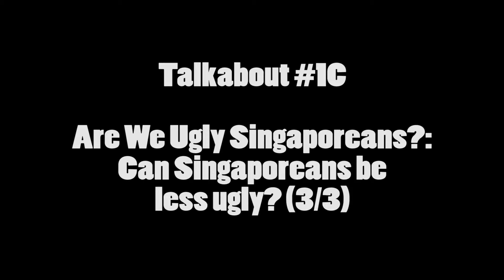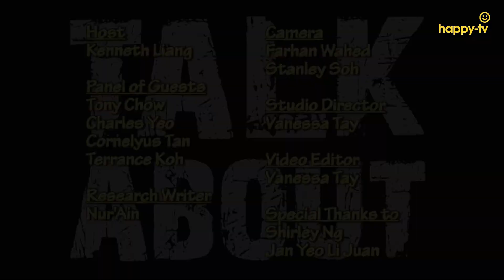ARE WE "UGLY" SINGAPOREANS : Can Singaporeans be less ugly? (3/3)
MORE INFORMATION @

ABOUT

SYNOPSIS

Ill-mannered, rude, self rigtheous, discourteous? Is this the new Singaporean? If reports are to be believed it seems that we are fast degenerating into a nation of selfish people whose reputation is all about 'me'. The evidence is stacking up against us -- refusing to give up seats to the needy, leaving supermarket trollies abandoned in carparks or at worse taking them home and then leaving them on void decks. The list of 'ugly' behaviour, it seems, is endless. So just how ugly have we become?

Certainly, enough it seems, to be the subject of debates and campaigns and even jingles. Remember the Dim Sum Dollies jingle? The cabaret trio recorded a series of jingles reminding commuters to queue up, move in and give up seats. But if it did work back then it certainly seems to have been long forgotten.

Singaporeans are known for being "kiasu" which literally translates into being "afraid of losing out" and whether it is queuing up for Hello Kitty at MacDonalds or rushing onto the the train to grab a seat -- yes, even those 'reserved' seats -- our "kiasu-nism" can sometimes get the better of us.

Some argue that with today's focus on education, we are becoming more selfish and competitive. But is that just an excuse to let today's generation behave badly? Some argue that the fault is with the parents; that they no longer have enough time to bring up their children and that our lives are just far too stressed. It's a debate that will rile some and resonate with others and to discuss the issue and let off some steam we are joined by a number of interesting people, including a media consultant, a marketing director, a fashion photographer and youth worker.

So tune into the debate and find out if all the exhortations for a kinder, gracious and more courteous Singaporean is a realistic goal or light years away.